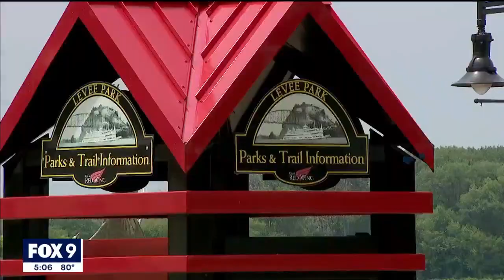Red Wing fireworks saved by business I KMSP FOX 9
The traditional fireworks in Red Wing, Minnesota, seemed like a lost cause a few days ago, but one business owner is stepping up to put on his on show.